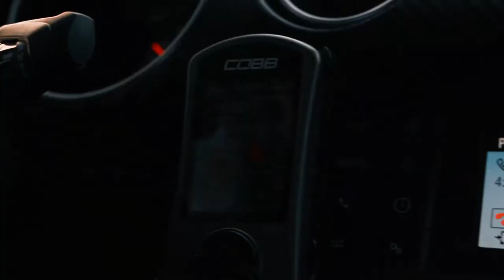Sonny Flame - Fake Love | Mustang Showtime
Also dont forget to check out:⬇⬇

🎬Video Support🎬
▶VisionToInspire

♫Music Support♫
▶Sonny Flame